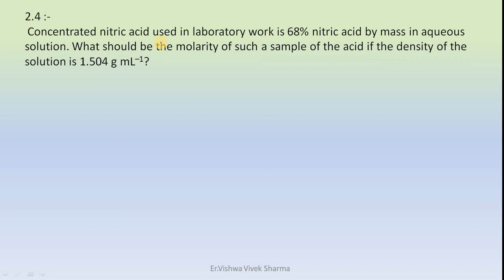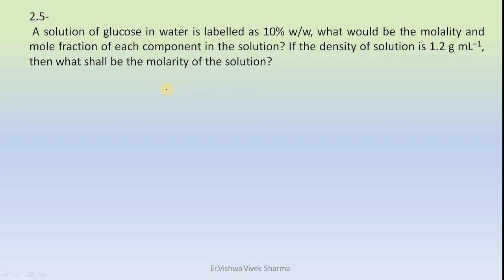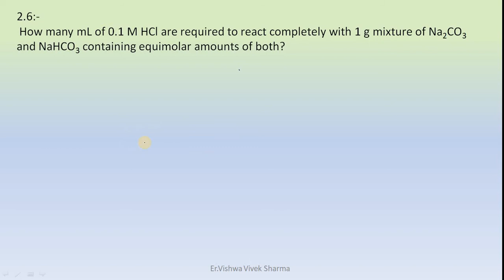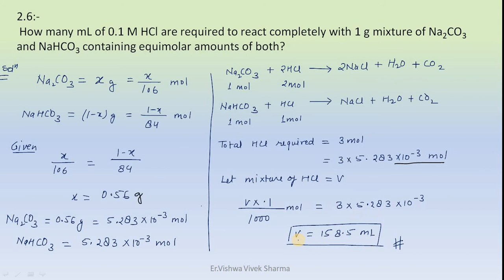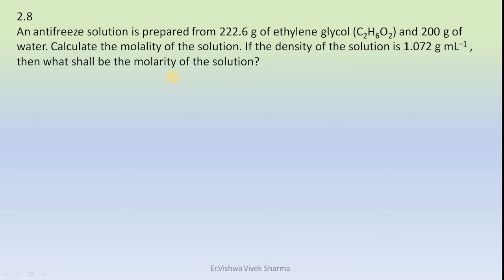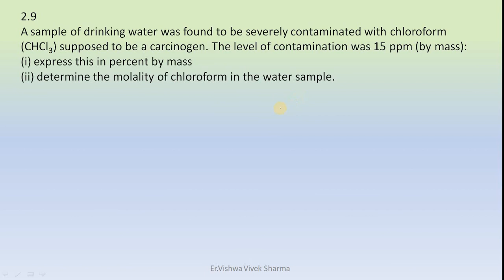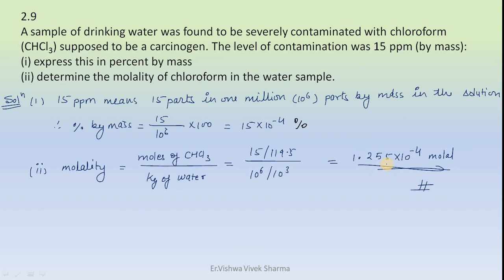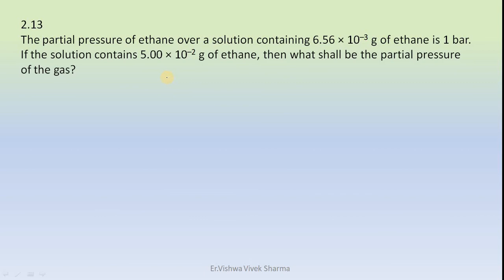NCERT exercise questions 12C02 "SOLUTION" part-1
very important part of chemistry for board students. this video will help you to solve the numerical problems.